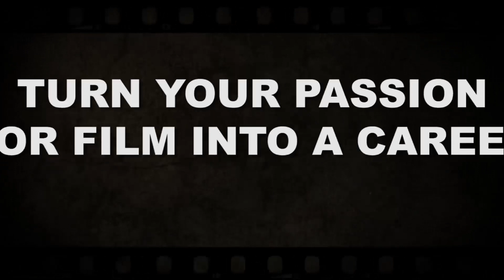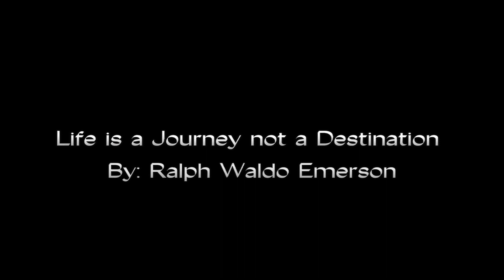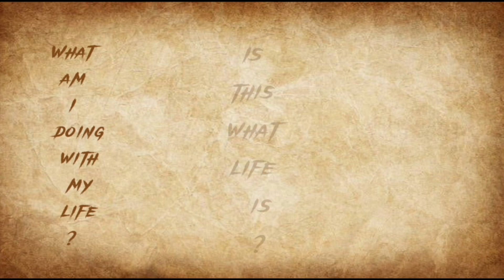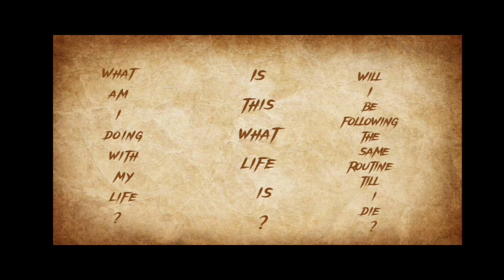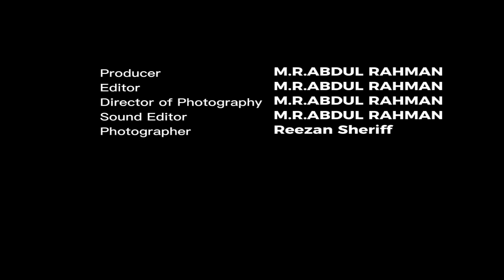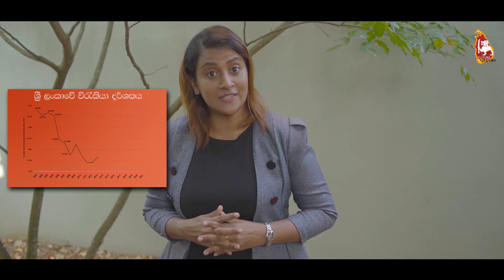Time & Tide Short Film- Zahira College Maradana